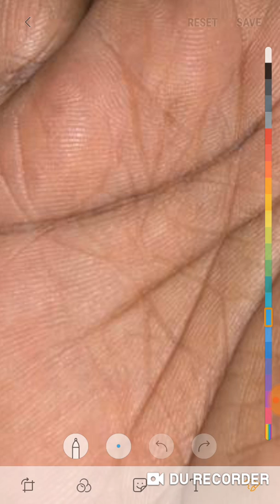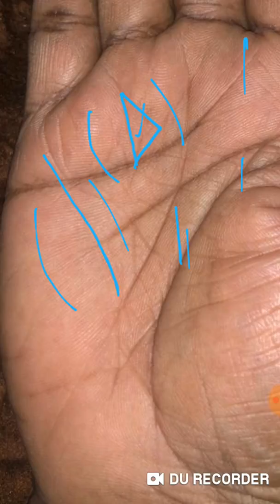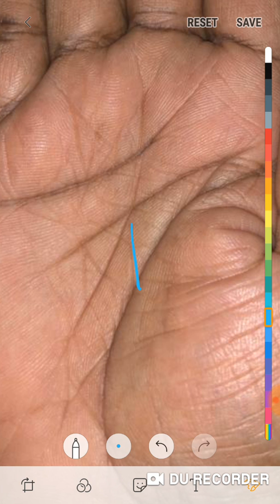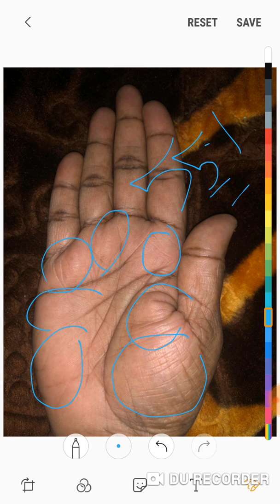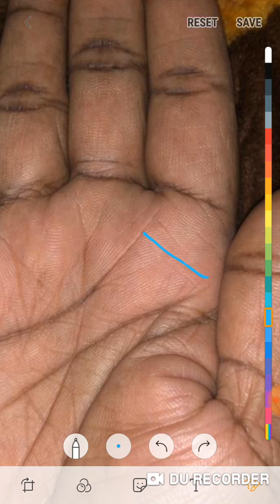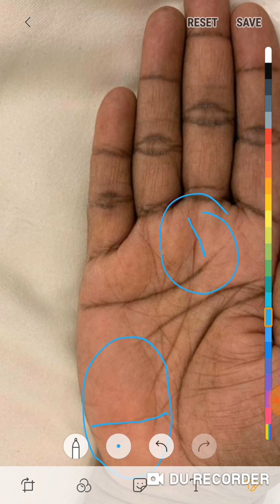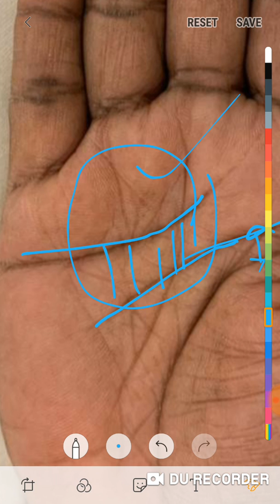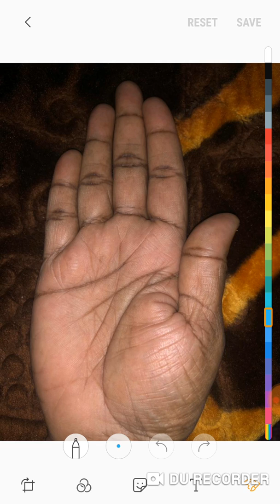सूर्य पर्वत पर बन रहा proper tringle साथ ही money tringle भी उपस्थित बेहतरीन फल मिलता है जरूर देखें।